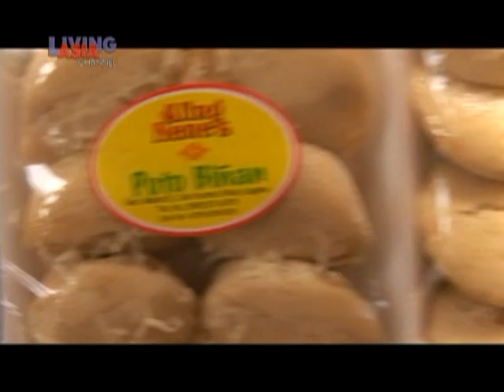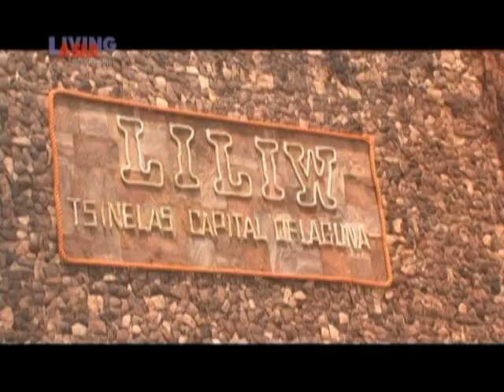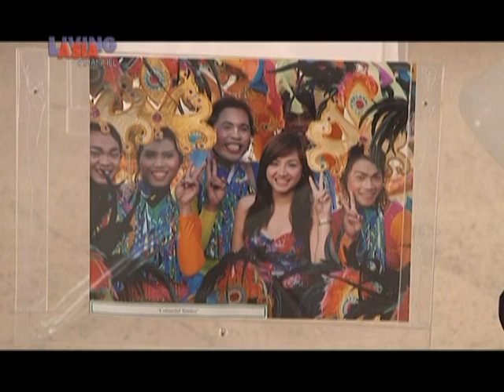Oooh La La Laguna, Life is Good